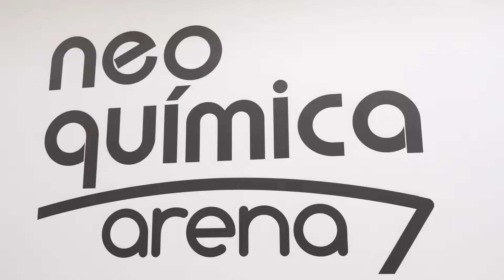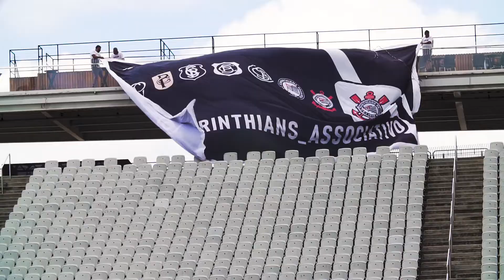Jogo 04 Jogai Por Nós 18:12:2021 | Teaser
Jogo 04 do Jogai por nós 2021 realizado no dia 18 de dezembro.